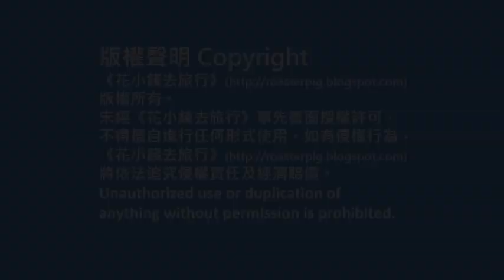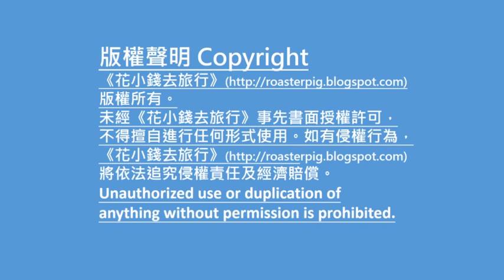仰光臥佛寺4@Ezbackpacking